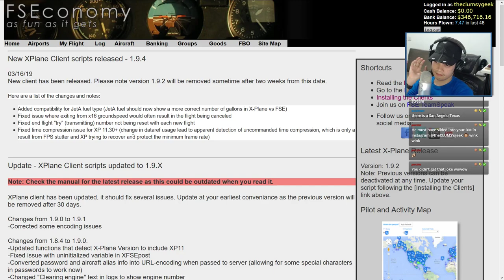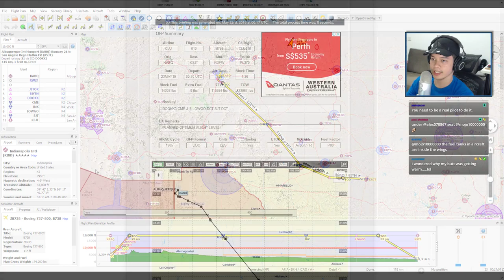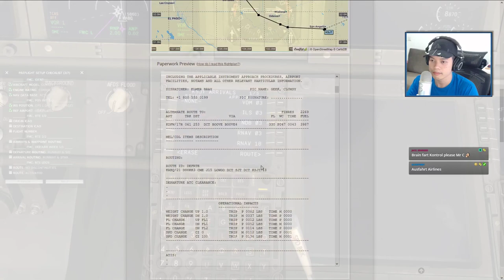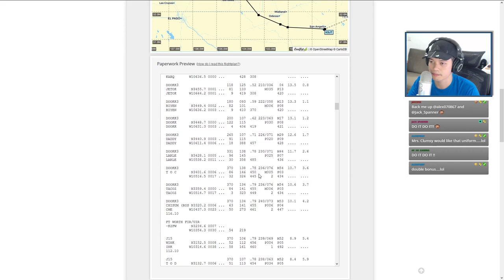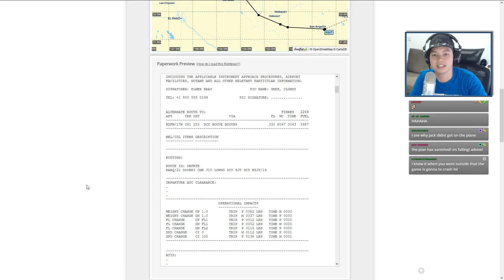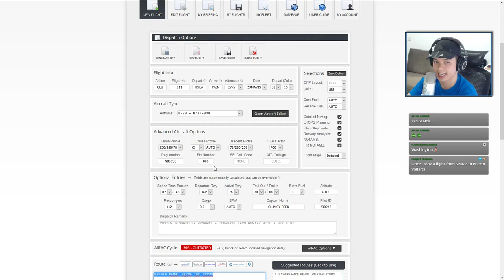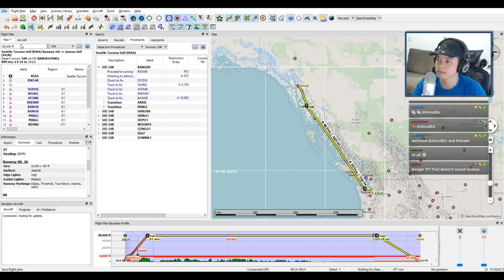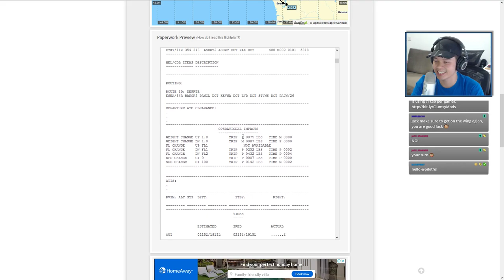X-Plane 11 - ZIBO 737-800 - Seattle, WA to Juneau, AK (KSEA to PJAN) - VOD - 2019-05-23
In this stream we go back to Zibo's 737, now armed with a little bit more knowledge and experience. We also have a new tool, the Xchecklist, and it's a game changer!

Route: KSEA BANGR9 PANGL KEVNA LVD STVNS PJAN

My setup:
- CH Eclipse Yoke

About the Game:
The future of flight simulation is now.
X-Plane 11 is the detailed, realistic, and modern simulator you’ve been waiting for.